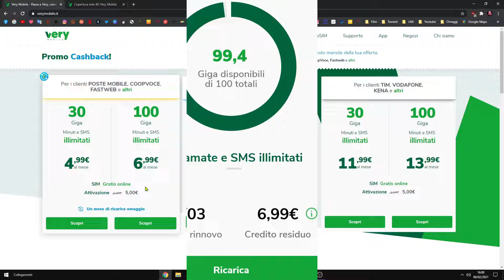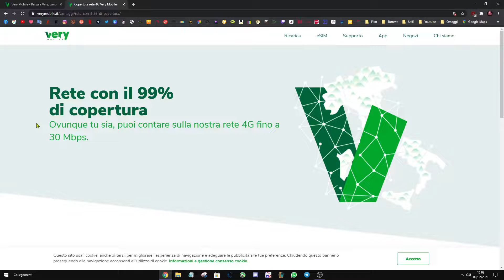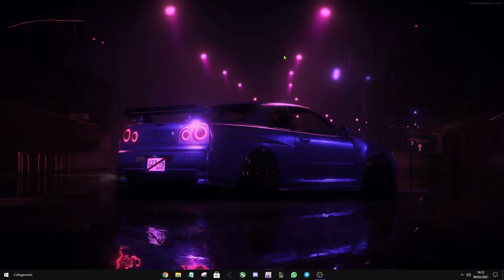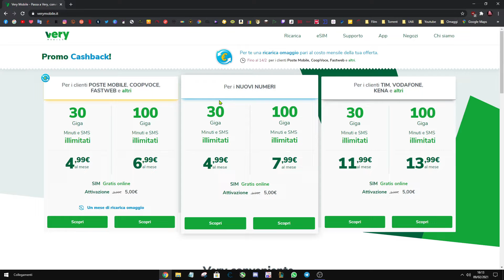🔧 LA MIGLIORE OFFERTA MOBILE DEL MOMENTO 🚀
▬▬▬▬▬▬▬ஜ۩👀۩ஜ▬▬▬▬▬▬▬▬▬
░░░▒░▒▒░▒░ APRIMI ░░░░▒░▒░▒░▒░
▬▬▬▬▬▬▬ஜ۩👀۩ஜ▬▬▬▬▬▬▬▬▬

🔻LINK🔻

CODICE AMICO DA INSERIRE PER RICEVERE 5 EURO DI CREDITO: KHJA2FR8